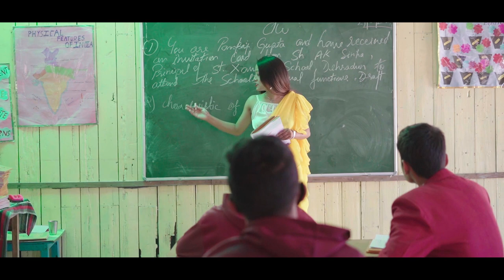SUTUKAI OFFICIAL TRAILER | SILVER LINING | NASEEB TAMANG | ASHIS LOPCHAN | SARITA JOSHI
SUTUKAI A SHORT MUSICAL FILM
Genre: Romantic Romantic Comedy.
Presented By: SILVER LINING PRODUCTION HOUSE
Supported By: HIMALAYAN GYM AND FITNESS
CO Supported By: I LOVE MIRIK, CAFE MIRICANO, SNOWDROPS SHCOOL, MAGICAL TOUCH
AUDIO PARTNER: ANXIETY RECORDS

Singer: MUKUNDA KHAWAS (Silver Lining singing icon season 2 winner)
Song Writer / Composer:  Sudarshan Rai

Cast:
NASEEB TAMANG, SARITA JOSHI, ASHIS LOPCHAN, SUBHAM BK, PRANAB KHANAL, SAKILA GURUNG, JAIRAJ PRADHAN,  SAILAP DEWAN, DEEPANKAR TAMANG.

Guest Appearance : SAGAR LAMA (2nd Runner up Himalayan Roadies Nepal S#4)

Story and Concept: SANGAM TAMANG (Silver Lining)
Directed By: SANGAM TAMANG (Silver Lining)
Asst. Direction: SHUBHAHANG RAI (Silver Lining)
Choreography By: SAILAP DEWAN (Silver Lining)

A SHORT MUSICAL FILM BY TEAM SILVER LININIG.
OFFICIAL FULL FLIM RESEASING ON 22nd MAY 2022.

Much Love
Team Silver Lining.